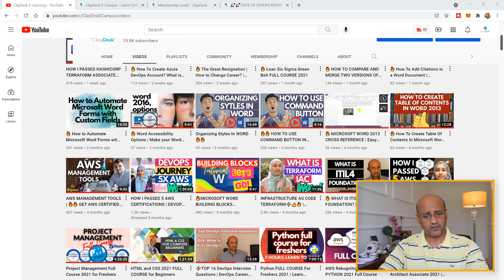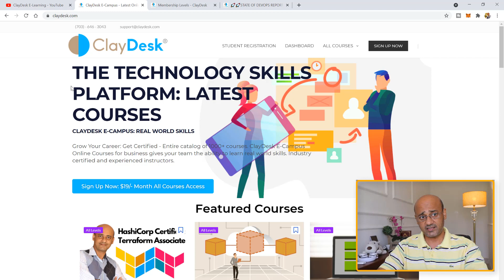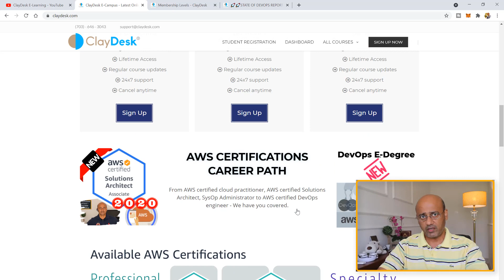➡️ CLOUD ENGINEER VS ➡️ DEVOPS ENGINEER | 🔥 Top AWS Certifications | Trending Videos 2023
A cloud engineer is mainly responsible for various technical responsibilities under cloud computing. A DevOps engineer is mainly responsible for various development and operations of software applications. The key focus of a DevOps engineer is on development, operations and QA. Learn the key differences between a cloud engineer vs a DevOps engineer. Trending Videos 2023

🔶 Time Stamps 🔶

00:00 Introduction
00:37 Meet AWS Cloud Engineer VS AWS DevOps Engineer
03:10 Which is the best AWS certification?
05:32 Full Courses - Get certified for FREE
10:26 claydesk.com for serious students who want to get an AWS DevOps job

1. (FREE Course List) Get a FREE Course.

2. **For FREE WEB HOSTING** by ClayDesk.